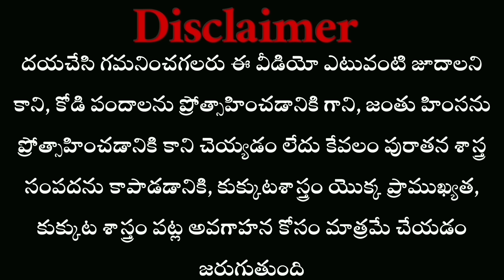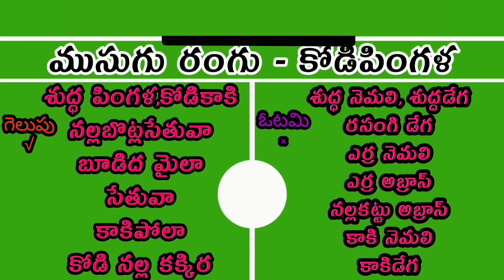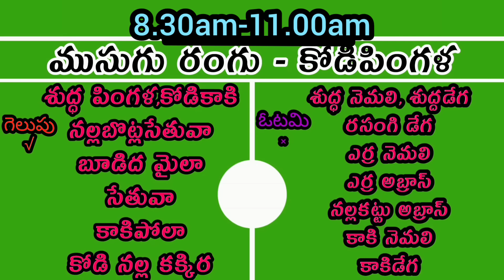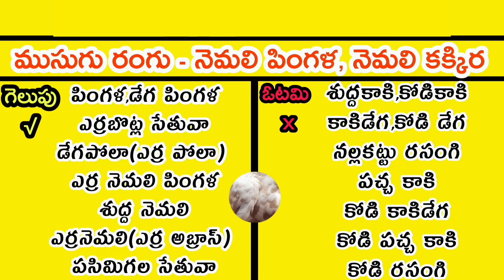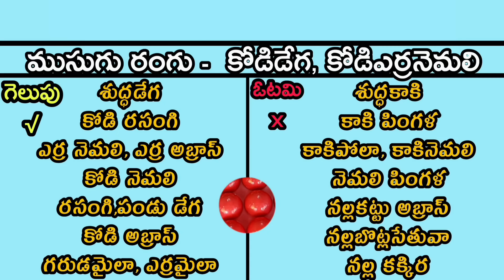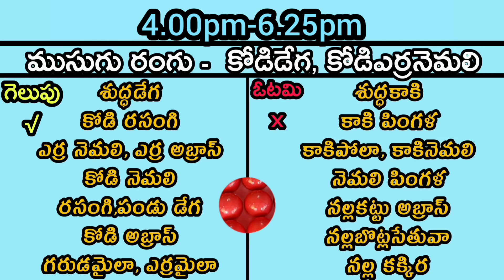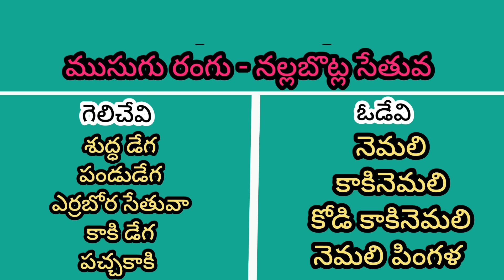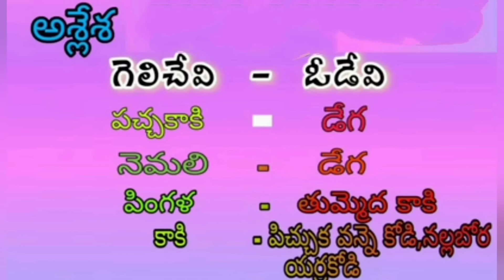21 March 2024 Today winning colour's kukkutasastram telugu# colorupdate# nanifarms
21 March 2024 Today winning colour's kukkutasastram telugu# colorupdate# nanifarms